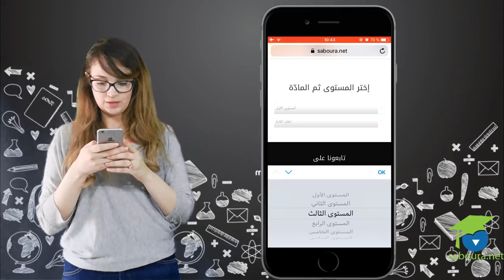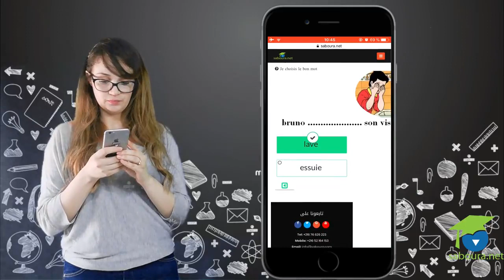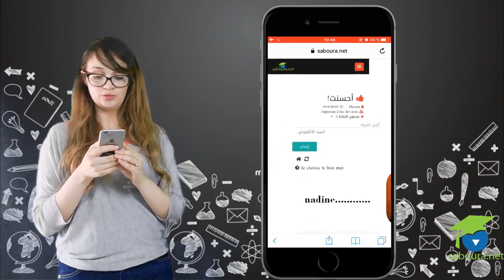نكتشفوا مع مريم التمارين التفاعلية للسبورة، مجموعة كبيرة من التمارين تخلي صغي